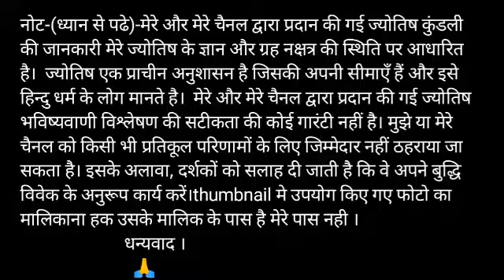Mithun Rashi 11 January Upay |मिथुन राशि 11 जनवरी उपाय |Aaj ka Mithun Rashifal Upay|Mithun special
aaj ka rashifal Mithun rashi Upay
Aaj ka love Upay Aaj ka sambandh Today rashifal solution
Aaj ka subh bhagwan Aaj kis bhagwan ki puja karen aaj ka rashifal mithun rashi Upay
Mithun rashi 11 January 2020 Upay
aaj ka Mithun rashifal Upay Mithun rashi aaj ka rashifal 11 January 2020 Upay Mithun rashi Upay
Mithun rashi 11 January 2020 upay Dainik Rashifal Horoscope Astrology आज का मिथुन राशि उपाय

mithun dainik rashifal 11 January 2020 Upay
1st-mithun rashi love rashifal Upay
2nd-Mithun rashi dainik rupya paisa rashifal Upay
3rd- Mithun rashi dainik swasthay rashifal Upay
4th- Mithun dainik vyapaar vyavsay career rashifal Upay
5th- Mithun Dainik gyan shikha rashifal Upay
मिथुन राशि दैनिक राशिफल 11 जनवरी 2020 अचूक उपाय -
1- मिथुन राशि के दैनिक उपाय
2- मिथुन राशि धन और वित्त संबंधित सारी बातो का उपाय
3- मिथुन राशि प्रेम संबंध प्रेम प्रसंग राशिफल उपाय
4- मिथुन राशि दैनिक स्वास्थ्य से संबंधित राशिफल उपाय
5- मिथुन राशि व्यापार व्यवसाय करियर जीवन राशिफल  उपाय
6- मिथुन राशि दैनिक राशिफल उपाय
7- मिथुन राशि जन्मकुंडली विशेषज्ञ